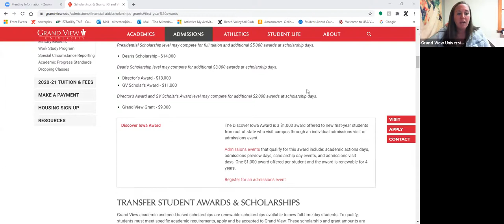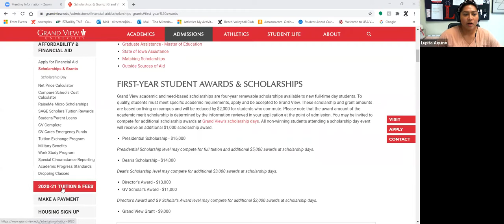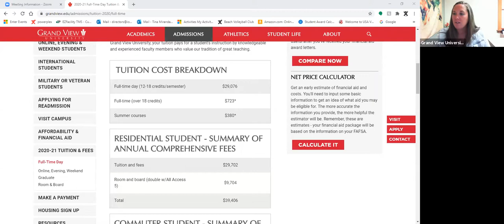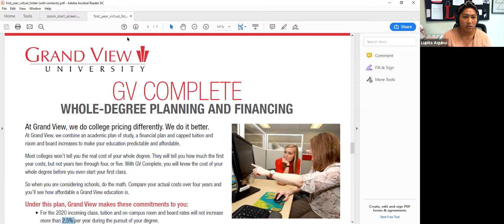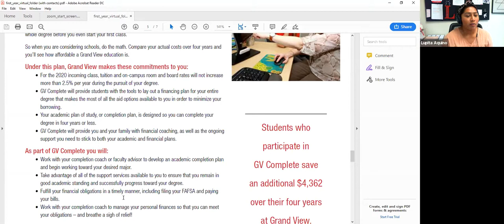Virtual Visit - Financial Aid and Affordability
The Admissions staff hosts a virtual visit on financial aid and affordability at Grand View University.